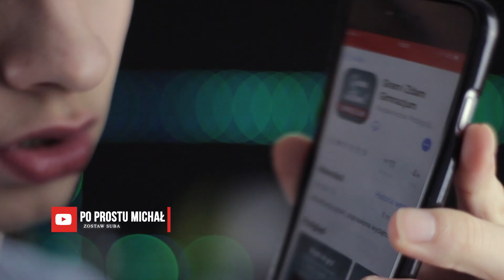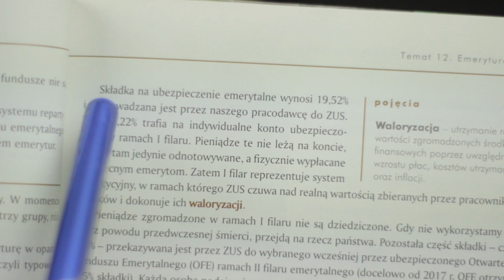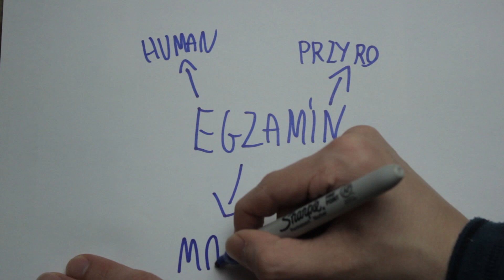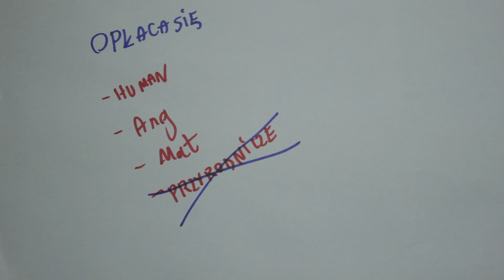Egzamin Gimnazjalny 2019 PRZECIEKI !!! [szok]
Mam nadzieję, że pomogłem po raz kolejny udając debla i poświęcając cenny czas dla was :D
Jak masz hejtować to hejtuj w sumie to mi zasięgi zwiększysz ✌

Zachęcam do zostawienia suba, like i ogarnięcia mojego snapa oraz grupy facebookowej. To tyle PJONA 👊

🎥 Montaż filmu + miniaturka: 3h

Subnij  🔔  po więcej materiału, daj łapke w górę jeśli Ci się spodobało !!!
DZIĘKI, ŻE TU JESTEŚ 😉